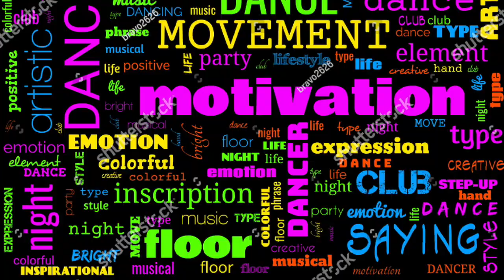the grace formula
Steve Sterling tells how to get in the middle of miracles

Services at Dallas Revival Center
 Sunday at 4:00
Monday at 7:30
at the Laquinta Inn /Wyndham
i 30  east ( Garland Harbor Point )
at the Bobtown Road Exit

click the money sign in the inbox
sow on the zelle app / enter 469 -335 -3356

sow on cash PP/ ENTER / ssriprock
OR sow a miracle harvest seed send

sow from Pay Pal go to Dallas Revival Center.com